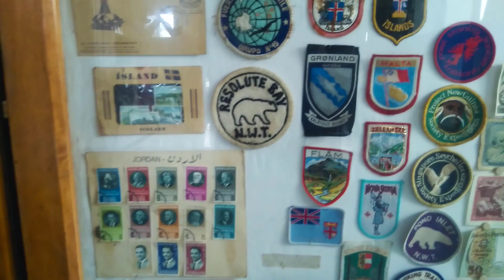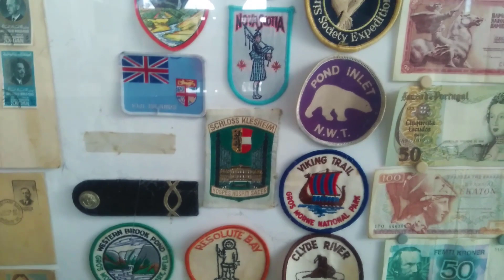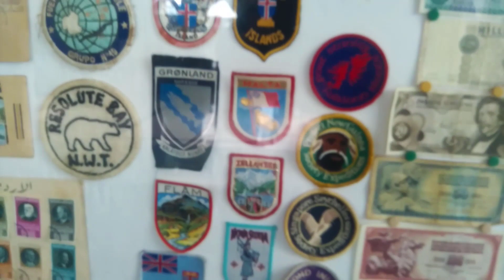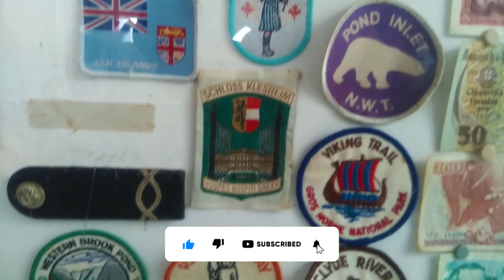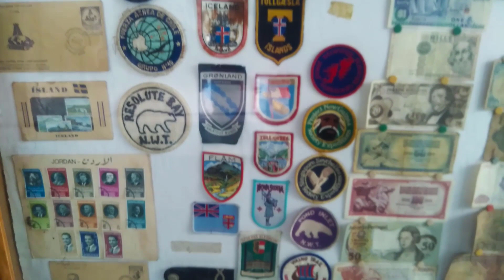Visit to a Local Collector's Museum Worlds Custom Embroidered Woven Clothing Badges and Appliques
Hello viewers,
Today I am going to show you a beautiful vlog which containing a lot of Worlds Custom Embroidered Woven Clothing Badges  and Appliques. A few days ago I had an opportunity to visit to a local museum and there I saw a lot of Worlds Custom Embroidered Woven Clothing, Badges  and Appliques. I couldn't miss the moment, so  I've made a small video to share the moment with all of you.
Let's enjoy the moment.

woven
embroidery
clothing
badges
embroidered
Banknotes of the World
World Banknotes
Banknotes
polymer_banknote
banknote_of_the_world

🎵 Track Info:
Title: Beautiful Days by Roa
Genre and Mood: Holiday + Bright